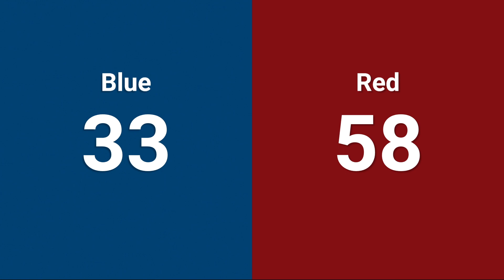qm47 FMA District Mt Olive Event 2024